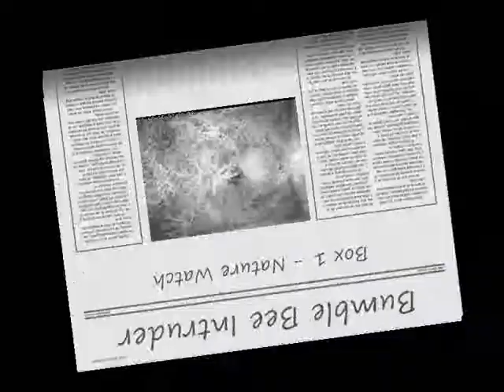050403 Bumble Bee Intruder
Bumble Bee in Bird Box 1.